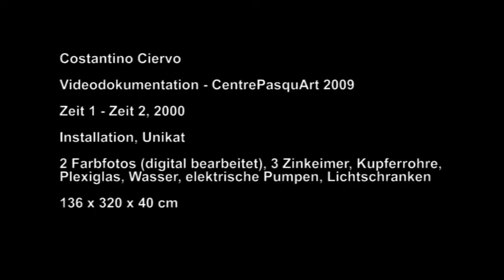Costantino Ciervo - Time1/ Time2 - 2000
Time 1 Tim 2, 2000
 Photo-Installation (Two digital color Photographs, 3 zinc buckets, electric pumps, light barrier)
 55" x 128" x 16"

The work "Time 1 - Time 2" is composed of two photographs, each about 1 m x 1.36 m. The photo on the left side portrays a man of approximately 40 years of age. The second photograph is a picture of the same man who is nearly transformed into a fish. The transformation is brutal and hard, the eye of the fish seems to almost emerge from the human skull. Between the two photographs and on the left and right side of the photos, three buckets are placed, filled with water that runs through a closed system of tubes and pumps. The water flows continuously from the tube placed on each bucket (as if it were a tap). The flow of water is prompted by a sensor that reacts to the viewer's presence.
 The photographic technique was based on a traditional, chemically developed picture which was then manipulated digitally through computer processing. "Time 1- Time 2" is a work that reflects a post-natural human context. In such a context, bio-genetic operations permit a new type of discourse. Issues concerning both human nature and ethics may now be explored directly by studying DNA structures. The delicate and complex process of Darwin's evolution is thus superceded. The evolution of mankind and of res extensa (of nature), becomes one arbitrary operation, dependent on res cogitas (mankind itself): Evolution becomes a syllogism. The figure of the man and the symbolic one of man/fish is an expression of this syllogism. The question is posed if DNA manipulation makes qualitative evolution possible. That is evolution in terms of both the ethical world (including res cogitas) and the world of nature (res extensa).
In the work "Time 1 - Time 2 " the picture of a "fish/man " has a double reference: On the one hand it symbolizes monstrosity and absurdity, on the other hand, catharsis and existence.